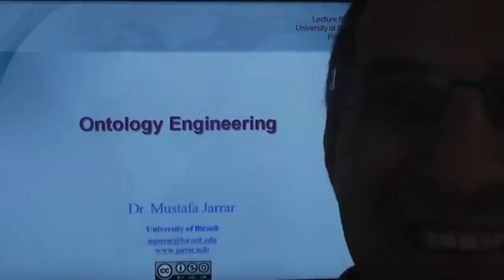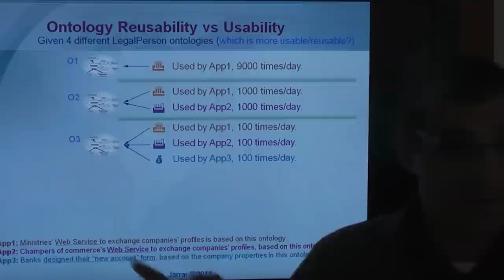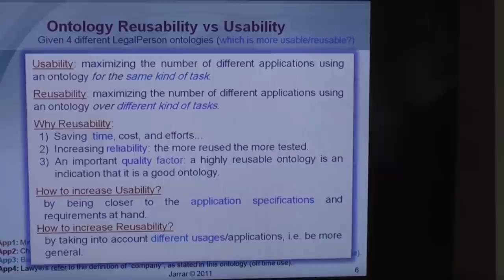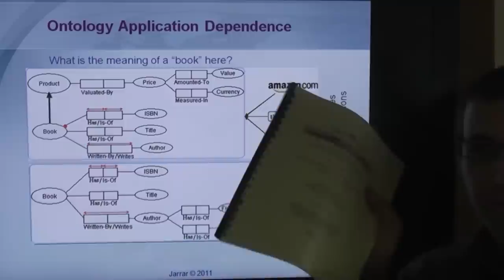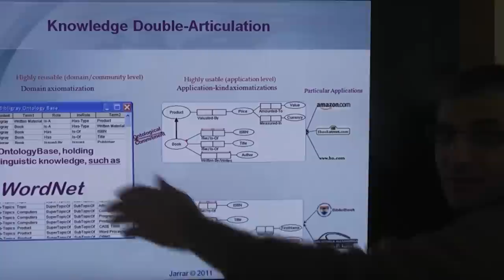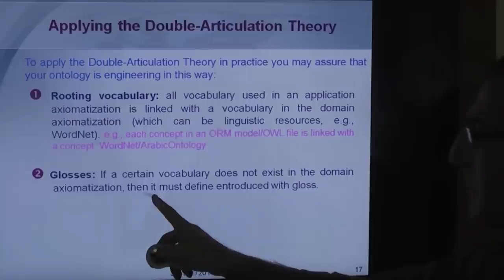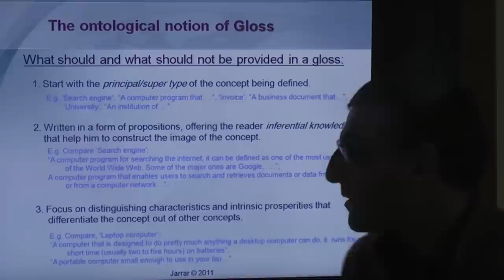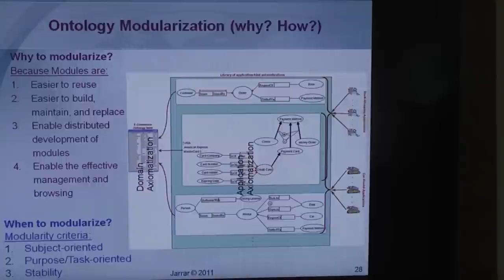Ontology Engineering and Double Articulation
The lecture covers: Ontology Engineering